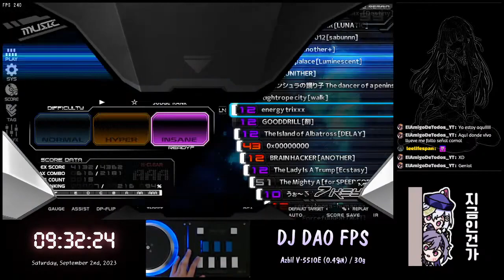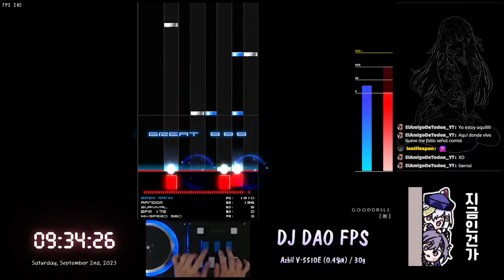[BMS] ▼10 GOODDRILL [削] MAX-205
▼10 GOODDRILL [削] MAX-205
Saturday, September 2nd, 2023
Player : SheikaH
Option : RANDOM